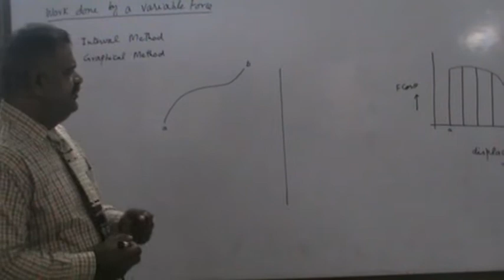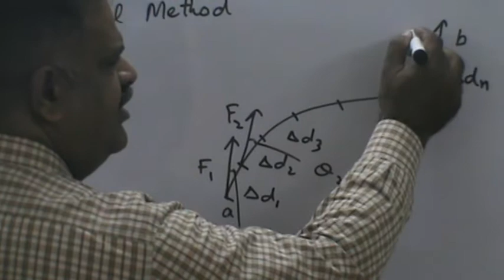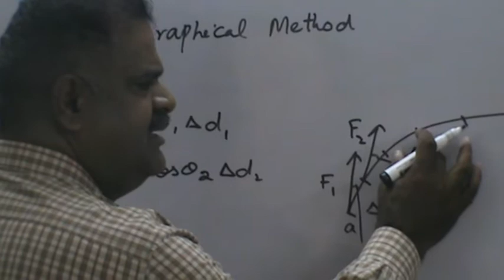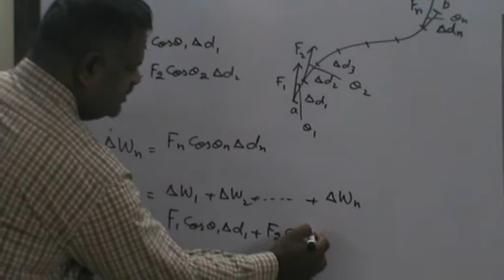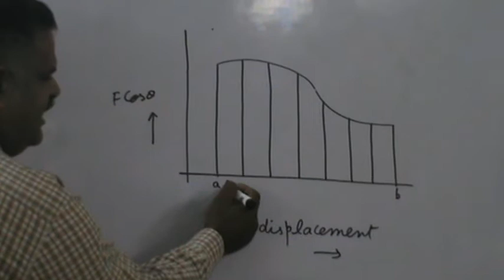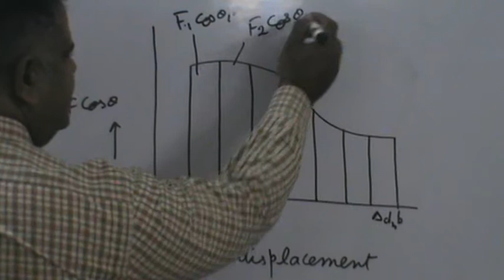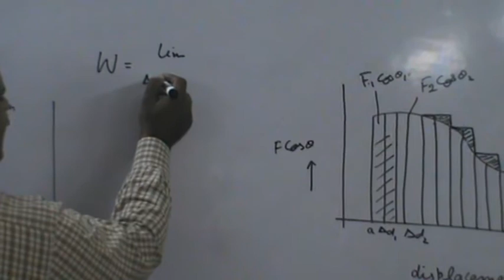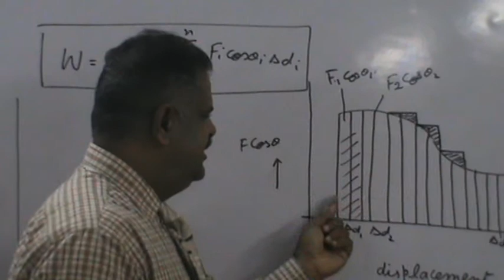Work done by variable Force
In this video, a detailed lecture on Work done by Variable force has discussed form chapter No.4 1st Year.